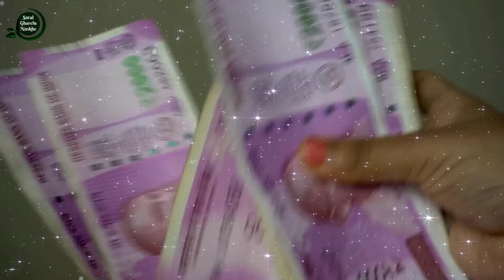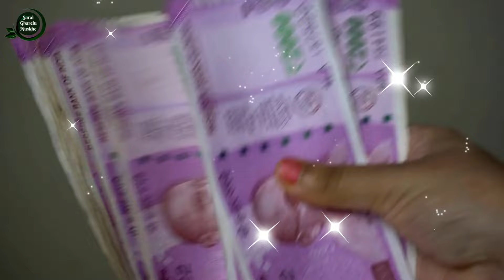19 अगस्त सावन का आखरी सोमवार के दिन 1 चीज जरूर खा लेना पूरे साल जमकर आएगा अपार रुपया और पैसा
19 अगस्त सावन का आखरी सोमवार के दिन 1 चीज जरूर खा लेना पूरे साल जमकर आएगा अपार रुपया और पैसा

22 जुलाई सावन पहला सोमवार शिवलिंग पर चढ़ा पानी पीने के 7 चमत्कारी फायदे सावन

22 जुलाई सावन का पहला सोमवार शिवलिंग से उठा लाएं ये 1 गुप्त चीज शिव आपके घर दौडे आएंगे: सावन सोमवार

awan somvar vrat poojan

सावन सोमवार पूजा विधि,सावन सोमवार पूजा,सावन में शिवजी की पूजा,सावन सोमवार,सावन मास शिव जी की पूजा कैसे करें,पूरे सावन कैसे करें शिवलिंग की पूजा,सावन पूजा विधि,सावन मास पूजा विधि,सावन माह पूजा- विधि,सावन सोमवार पूजा के समान,सावन सोमवार व्रत पूजा विधि,सावन सोमवार की सरल पूजा विधि,सावन में शिव की पूजा कैसे करें,सावन सोमवार व्रत विधि,सावन में कैसे करें शिवलिंग की पूजा,सावन महीने में शिव भगवान जी की पूजा,सोमवार व्रत पूजा विधि
सावन सोमवार व्रत कथा,सावन सोमवार,सावन सोमवार व्रत की कहानी,सोमवार व्रत,22 जुलाई सावन का पहला सोमवार,22 जुलाई सावन का पहला सोमवार में,सोमवार व्रत कथा,22 जुलाई सावन पहला सोमवार व्रत,सावन का पहला सोमवार,कब है सावन का पहला सोमवार,सावन का पहला सोमवार कब है,22 जुलाई का सोमवार,सावन का पहला सोमवार कब से है,सावन का पहला सोमवार कब है 2024,सावन महीना 22 जुलाई 2,सावन का महीना,22 जुलाई श्रावण सोमवार शीघ्र विवाह के उपाय

सावन में शिवजी की पूजा,सावन मास शिव जी की पूजा कैसे करें,शिव मेरी पूजा,पूरे सावन कैसे करें शिवलिंग की पूजा,मिट्टी के शिवलिंग की पूजा कैसे करें,शिव मानस पूजा,शिव की पूजा कैसे करें,शिवलिंग की पूजा कैसे करे,पूजा घर,शिव पूजा विधि मंत्र,शिव जी की पूजा में ये आठ चीज़े वर्जित है,सावन में कैसे करें शिवलिंग की पूजा,मुस्लिम भी करते हैं इस शिवलिंग की पूजा,पूजा घर की दिशा,शिवजी का अभिषेक कैसे करें,पूजा मुस्लिम क्यों,पूज्य श्री अनिरुद्धाचार्य जी महाराज
पंडित प्रदीप जी मिश्रा,पंडित प्रदीप मिश्रा जी की शिव पुराण कथा,पंडित प्रदीप मिश्रा जी की कथा कब हैं,पंडित प्रदीप मिश्रा,प्रदीप मिश्रा जी ने बताया पूजा करने का तरीका,परम पूज्य पंडित प्रदीप मिश्रा जी,प्रदीप मिश्रा जी,प्रदीप मिश्रा जी सदुपदेश,प्रदीप मिश्रा जी के टोटके,पंडित प्रदीप मिश्रा जी की शिव पुराण,पार्थिव शिवलिंग प्रदीप मिश्रा,पंडित प्रदीप मिश्रा लाइव,पंडित प्रदीप मिश्रा जी के उपाय,पंडित प्रदीप मिश्रा आज की कथा,पंडित प्रदीप जी मिश्रा सीहोर वाले
सावन में पूजा पाठ भले मत करना लेकिन यह 1 काम जरूर कर लेना पूरे सावन का फल मिल जायेगा//

22 जुलाई सावन का पहला सोमवार "यहां रखे एक जोड़ी हरी चूड़ी 24 घंटे के अंदर देखे चमत्कार धनी हो जाओगे/ Vastu Shastra

22 जुलाई सावन का पहला सोमवार "यहां रखे एक जोड़ी हरी चूड़ी 24 घंटे के अंदर देखे चमत्कार धनी हो जाओगे.

खास तौर से सावन में शिवलिंग पर
 कोई साधारण जड़ नही भूत भविष्य सब दिखता है इससे, जमीन में गढ़ा धन को पलक झपकते देख लोगे//

सावन का महीना कब से शुरू है 2024,सावन सोमवार व्रत कब से शुरू है,सावन का महीना कब से प्रारंभ है,श्रावण महीना कब हैं 2024,सावन का पवित्र महीना कब शुरू होगा,श्रावण मास कब है 2024,इस साल सावन का महीना कब से शुरू हो जाएगा,जाने कब से शुरू होगा सावन का महीना,श्रावण मास 2024 में कब है,सावन का महीना 2024 में कब से शुरू होगा,श्रावण महीना 2024,श्रावण महीना 2023,श्रावण मास कब से कब तक है,श्रावण मास कब से प्रारंभ है,सावन का महीना 2022
मिट्टी के शिवलिंग की पूजा कैसे करें,शिवलिंग की पूजा,शिवलिंग,पार्थिव शिवलिंग पूजा,शिवलिंग की पूजा विधि,नित्य शिवलिंग पूजा विधि,शिवलिंग की पूजा कैसे करें,पार्थिव शिवलिंग पूजा कैसे करें,शिवलिंग का रहस्य,घर में शिवलिंग की पूजा कैसे करें,घर में कैसे करें शिवलिंग की